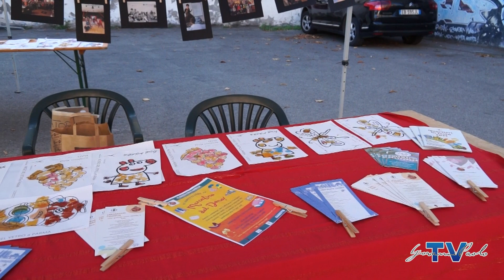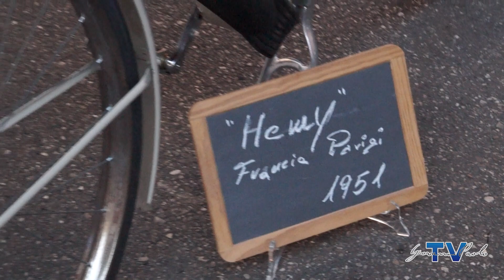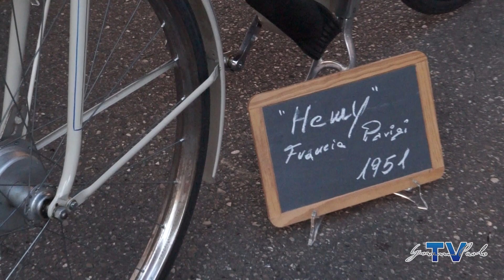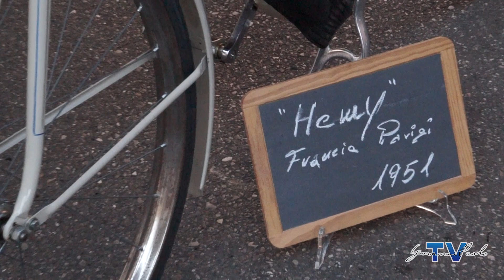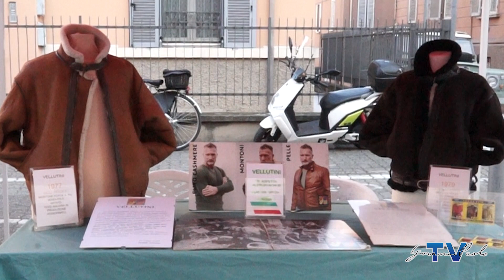Quartieri in festa San Leonardo